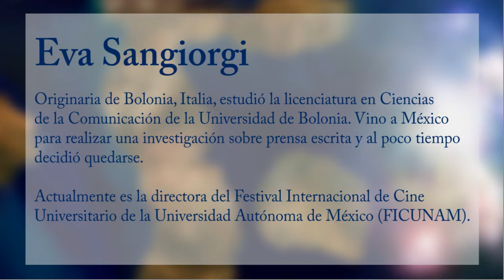Entrevista a Eva Sangiorgi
Entrevista a Eva Sangiorgi, responsable del Festival de Cine de la UNAM a propósito de su conferencia El Cine Universitario, en el marco del 4° ciclo de conferencias Carlos Maciel Espinosa.